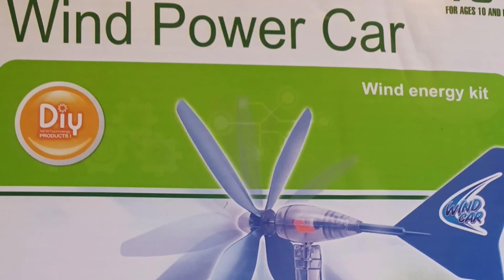Diy wind car